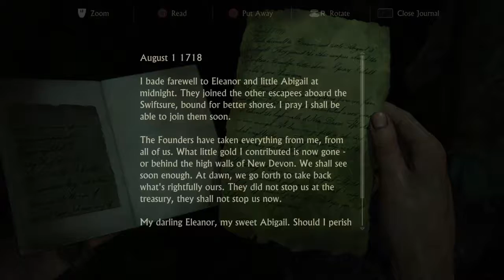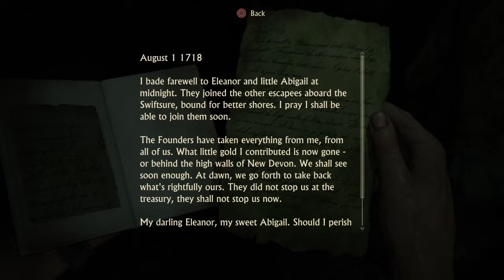Uncharted 4 Thief's End | Chapter 17 | For Better or Worse (5/5) | PlayStation 4 (PS4) Game play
Uncharted 4 Thief's End Chapter 17 For Better or Worse Part 5/5 PlayStation 4 (PS4) game play channel

Gaming Avenger channel will provide you complete walk through of games played and recorded on Sony PlayStation 4 Slim.